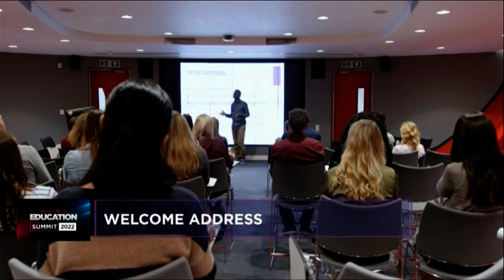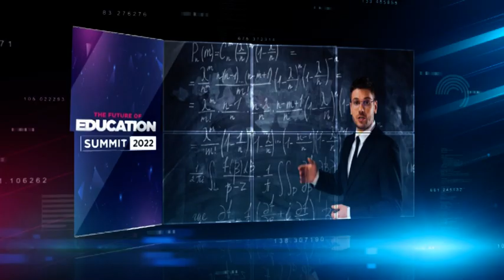Welcome address by ABN Group’s Rakesh Wahi at the Future of Education Summit 2022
The 8th edition of the Future of Education Summit brings speakers and panellists from around the globe to address the most pressing issues in the education sector. The theme is The Pathway to Digital Transformation. Beyond mere physical transformation, philosophical change is necessary to meet the ever-growing demands of students, faculty and campus to create a learning environment where everything connects. Mr Rakesh Wahi, the Founder of the Future of Education Summit and the Co-Founder of the ABN Group opens the Future of Education summit with his Welcome Address.